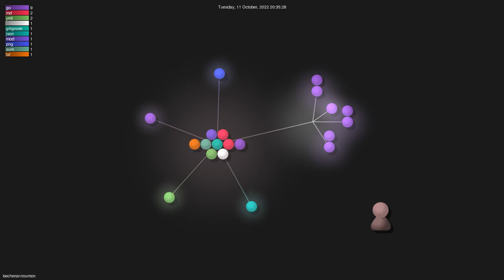becheran/roumon - Gource visualisation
Author: becheran
Repo: roumon

Description: Universal goroutine monitor using pprof and termui
Starred: 125
Forked: 5
Watching: 4
Total commits: 36
Initial commit: Tue Mar 2 19:02:42 2021 +0100
Total number of files: 20